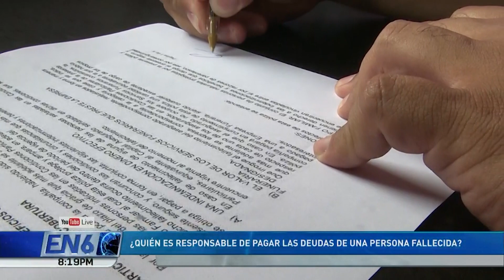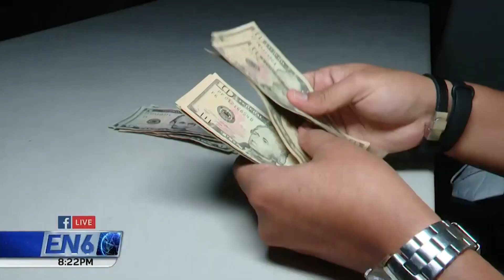DEUDAS TRAS FALLECIMIENTO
Cuando una persona fallece, muchas de sus deudas bancarias y otras
obligaciones financieras siguen activas e incluso, podrían seguir generando
intereses.